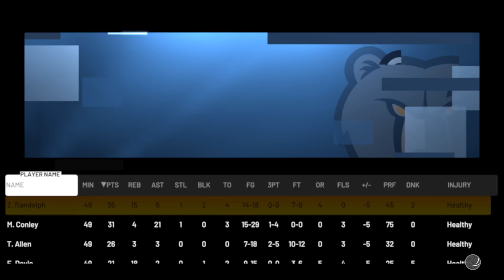【Simulation】'06-'07 Washington Wizards vs '12-'13 Memphis Grizzlies